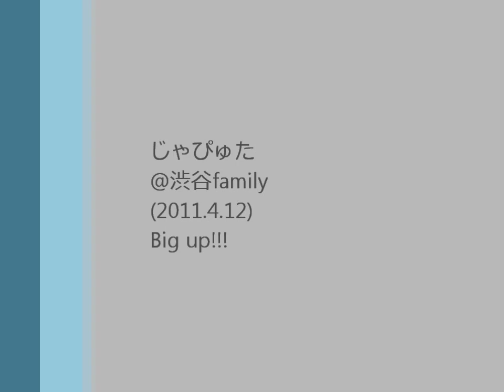COCKROACHEEE'z live(2011.4.12)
COCKROACHEEE'z live

COCKROACHEEE'z are
ILL SUGI and 小宮 守

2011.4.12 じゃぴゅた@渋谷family